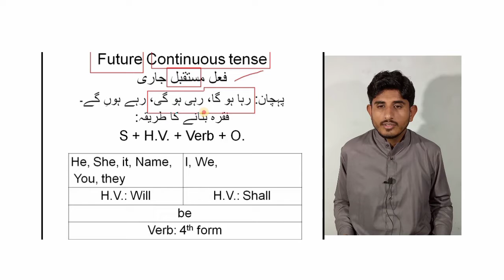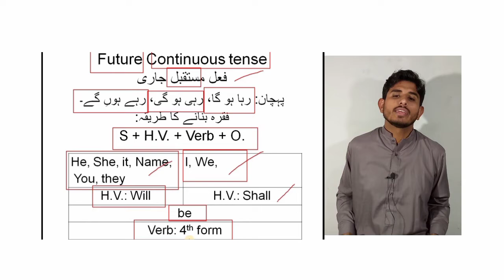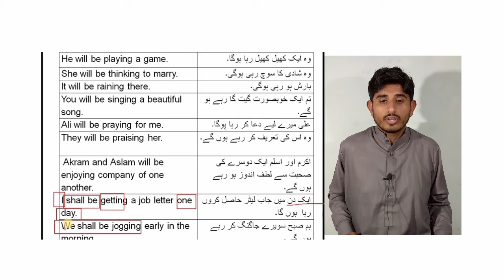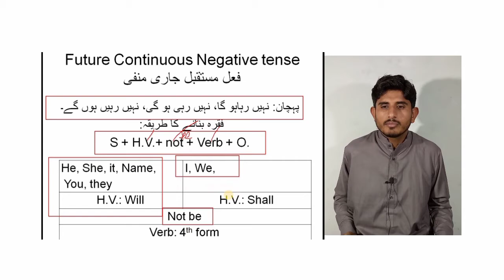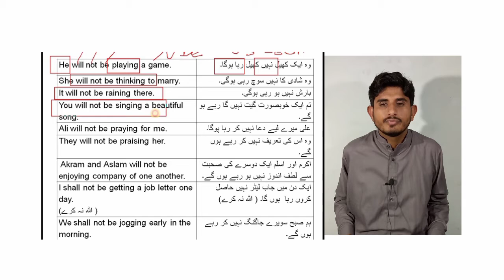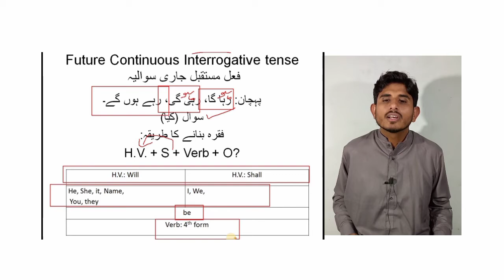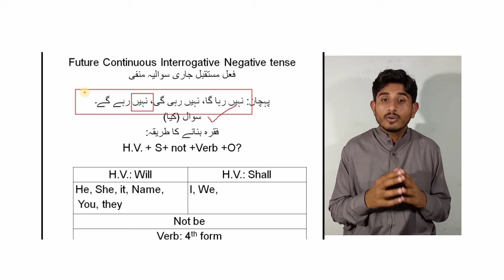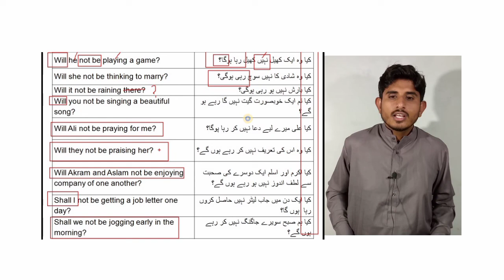future continuous |future progressive | future progressive tense | future continuous examples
Assalam-o-Alaikum! Everyone I hope you will be quite fine. In this video, we will learn how to use future continuous tense or future progressive tense. It is also the study of 'will be and shall be'. I hope you will learn it easily. In Sha Allah. Stay blessed.
Introduction 0:00-0:15
Future continuous tense 0:16-2:46
Examples 2:47-6:46
Future continuous negative tense 6:47-7:51
examples 7:52- 10:21
Future continuous Interrogative tense 10:22-11:20
examples 11:21- 12:36
Future continuous Interrogative negative tense 12:37-13:47
examples 13:48-16:18